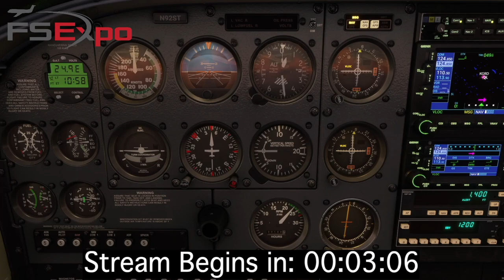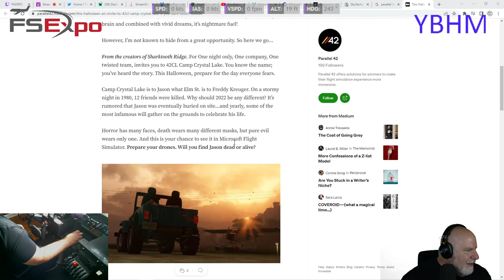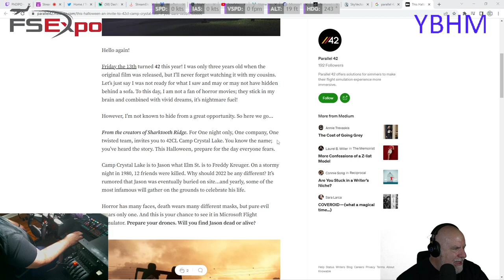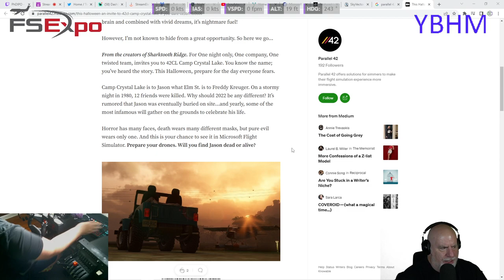Australia Scenic Group Flight, Day 10: Whitsunday Islands, The Great Barrier Reef, Gift Unboxing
Day 10 of the Australian tour brings us slightly inland to fly some valleys and then back to the coast to view some beautiful beaches, the Great Barrier Reef, resorts, islands and a very well hand crafted mine jetty. We end in Ayr, where we will begin our next journey.

I also do a live unboxing of a gift that a viewer sent to me!

Chapter Markers:
00:00 - Stream begins
06:05 - Welcome to stream!
20:36 - Departing YBMK Mackay Airport
01:06:33 - Approaching YBPN Proserpine Airport
01:10:35 - Unboxing a viewer gift! Thank you Kaharia!
01:32:11 - Approaching the first of the Whitsunday Islands
01:50:10 - Approaching YBHM Great Barrier Reef Airport
02:31:07 - ENGINE FAILURE summoned by viewer Infidelfireman
02:53:33 - Approaching YHAB Airport
03:31:55 - Approaching YAYR Ayr Airport, our final destination of this flight.